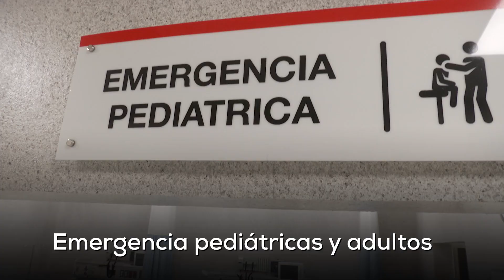Ciudad Juan Bosch tiene su hospital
Cuando compró y se mudó en Ciudad Juan Bosch, el hospital no se había empezado a construir y ya fue terminado.Hoy @DaniloMedina lo entregó.
Julissa Reynoso ya no tiene que coger para otro lado a atenderse. Le gusta su hospital porque tiene tecnología de punta.